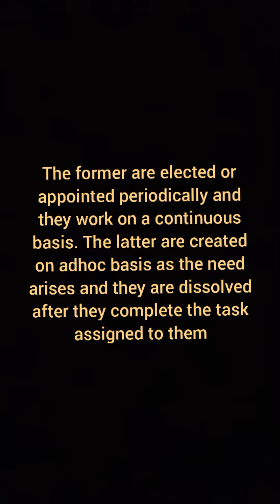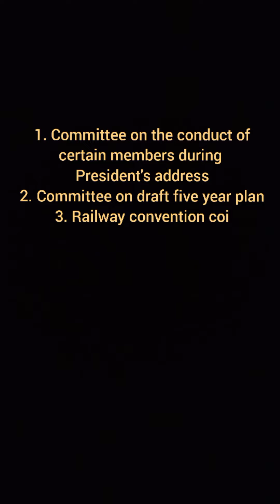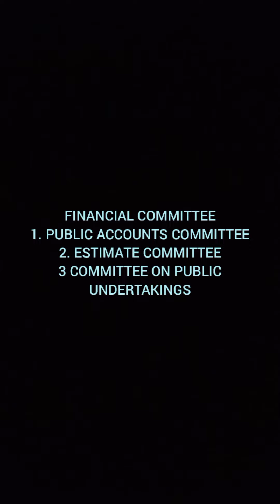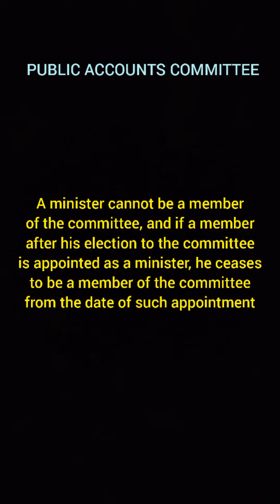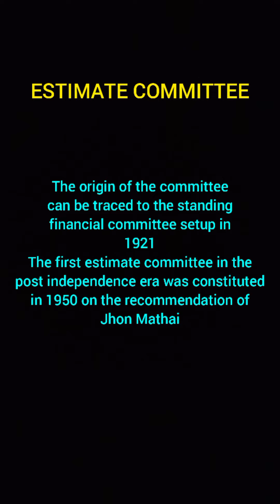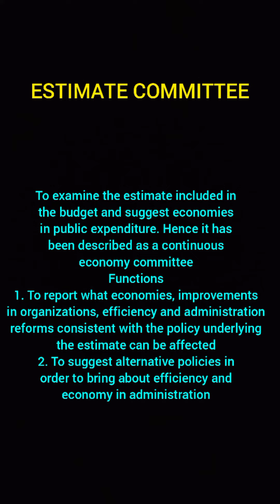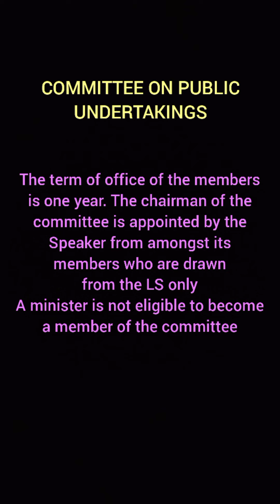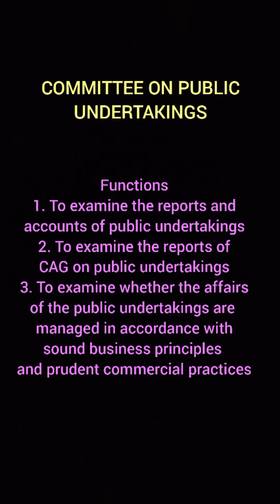PARLIAMENTARY COMMITTEES... FINANCIAL COMMITTEE AND AD HOC COMMITTEE IN MALAYALAM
PARLIAMENTARY COMMITTEE. FINANCIAL COMMITTEE AND AD HOC COMMITTEE